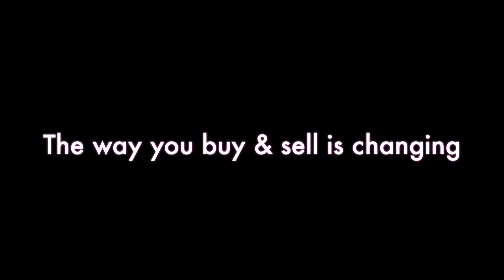Splash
Splash (Arab Cross) 15.0 hh - 2011 Grey Mare - Good mover, easy keeper. Will jump whatever you put in front of her.  (Missouri)